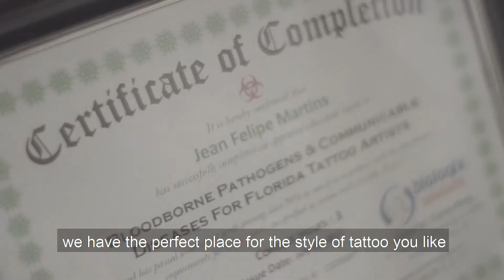Delatorre Tattoo Studio